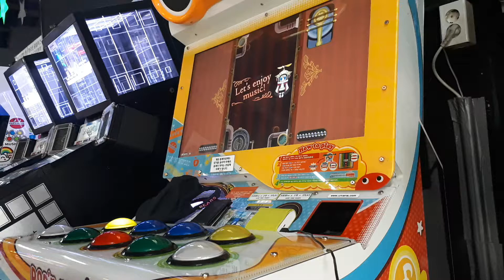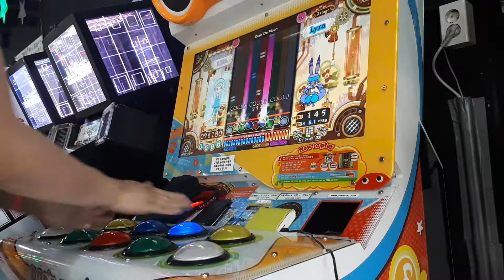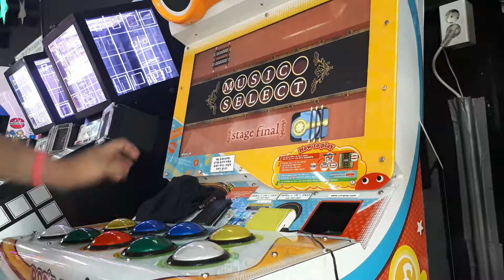[pop'n Music うさぎと猫と少年の夢] Over Da Moon(EX)